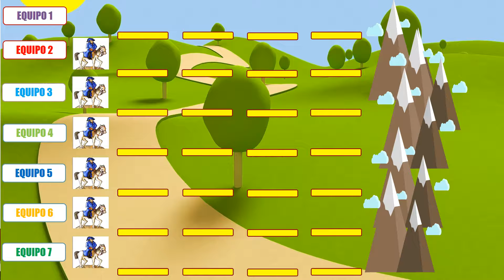Pantallas del juego